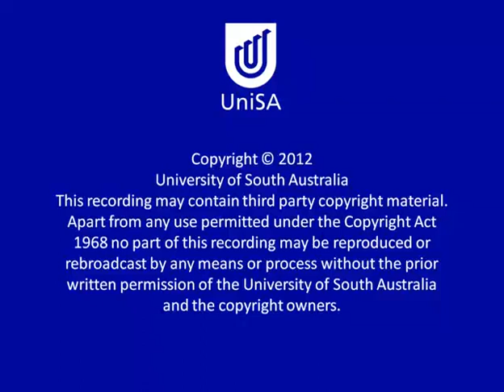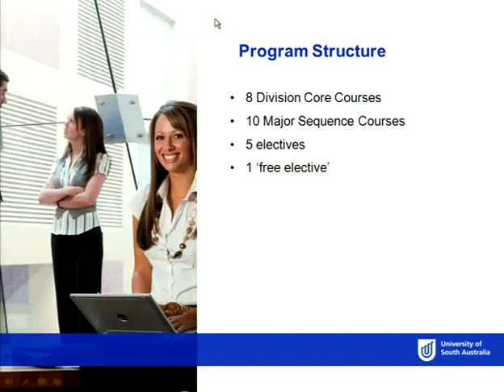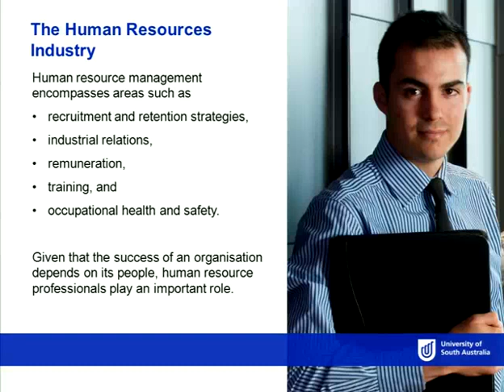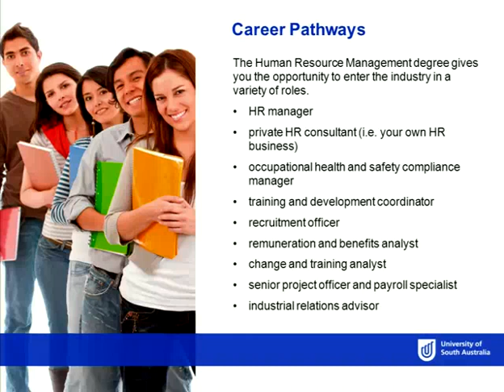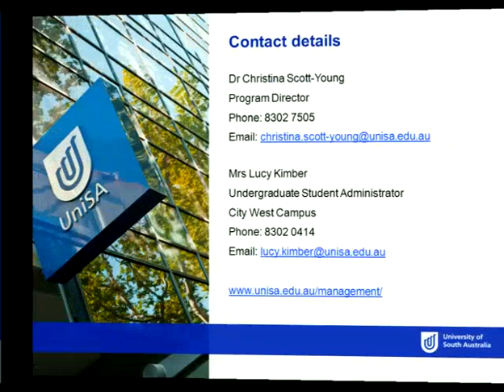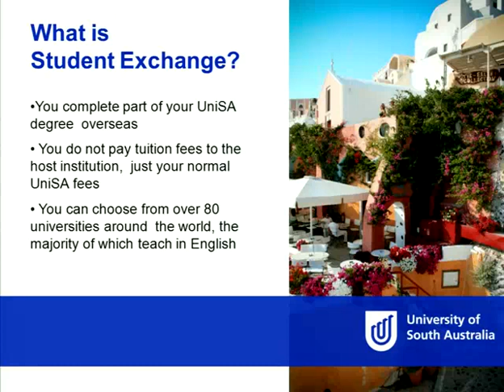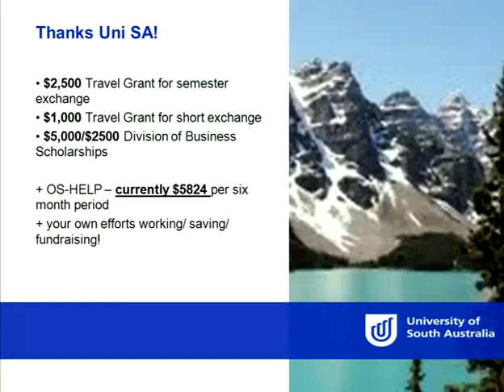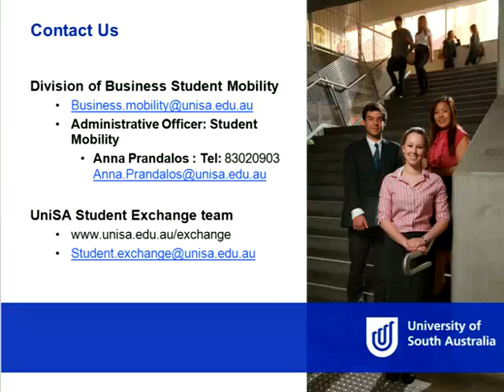Human Resource Management - Open Day 2012 - University of South Australia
In today's global marketplace, success is increasingly dependent on the quality, adaptability and innovation of a firm's employees. Our Human Resource Management program has been designed to provide a solid grounding for successful practice in the management of people to achieve results. It is the only degree of its kind in South Australia and is fully accredited by the Australian Human Resource Institute (AHRI). You will build networks within the industry by undertaking industry placements as part of your program.